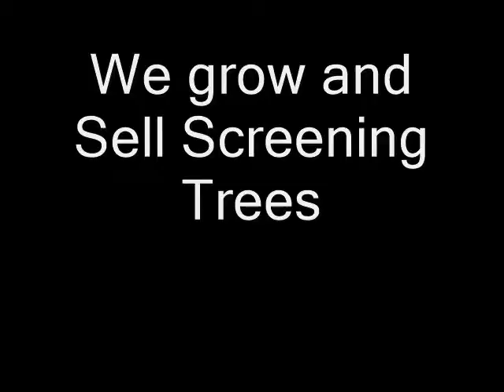We named This Bird Elroy